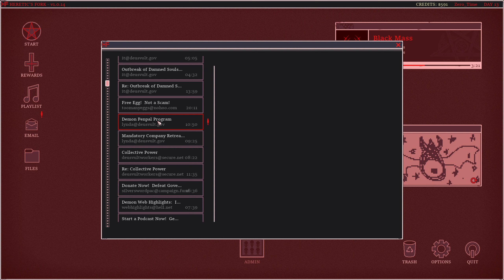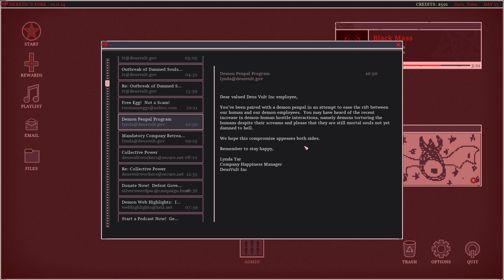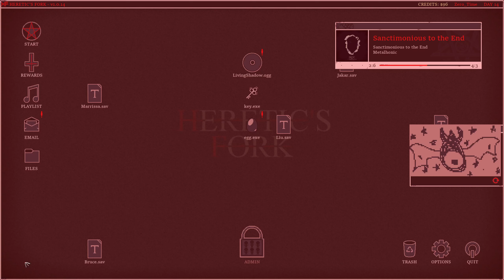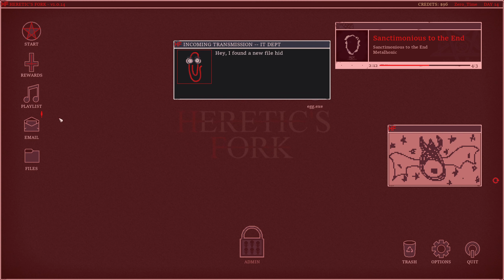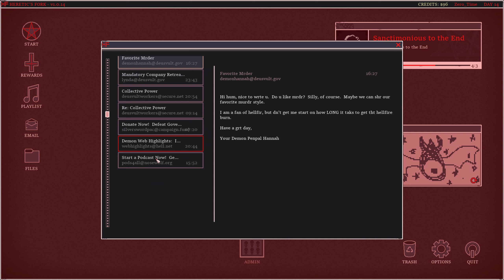Heretic's Fork ep 9 Dark Marker Start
Dear candidate,
We are pleased to invite you to take up the position of manager of Hell.
You will punish sinners by using our deck-building computer system to construct hellish towers capable of keeping the endless hordes of the underworld in check.